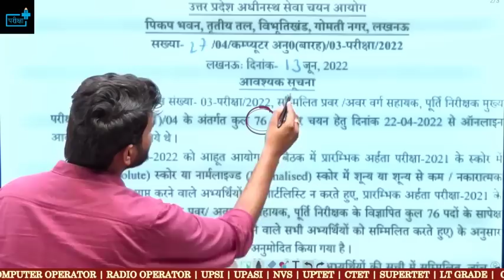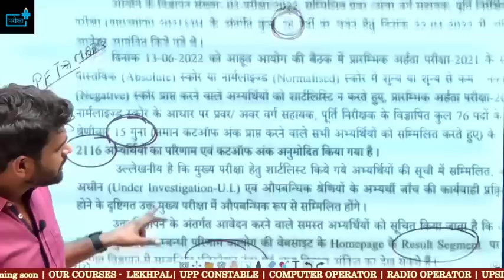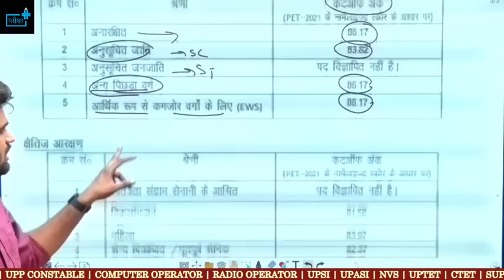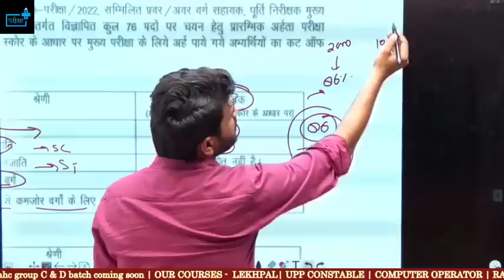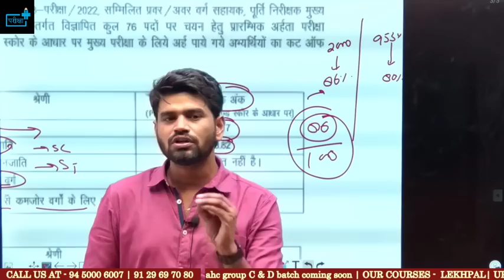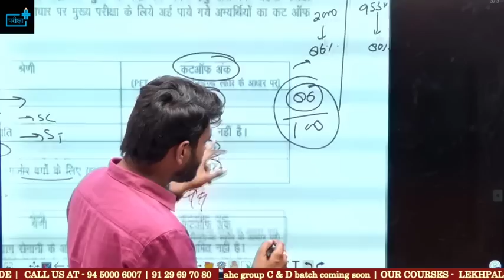UPSSSC PET CUT OFF Supply Inspector LDA UDA सम्मिलित प्रवर /अवर वर्ग सहायक, पूर्ति निरीक्षक CUT OFF